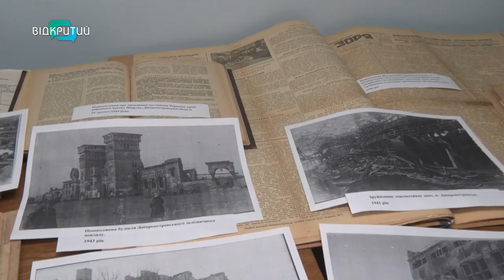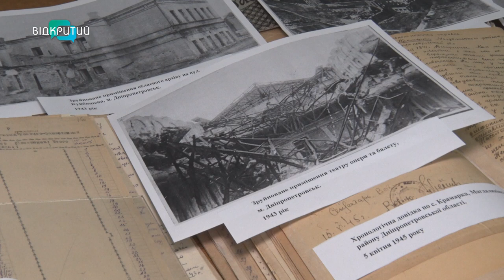Архівні фото: у Дніпрі відкрили виставку до 80-ї річниці звільнення області від загарбників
Кадри зруйнованих будинків, довідки з архіву, а ще – світлини навчальних закладів і заводів. У Дніпрі відкрили виставку до 80-ї річниці звільнення нашої області від нацистських загарбників. На ній представлені матеріали, які знімали спеціально для Нюрнберзького процесу. Що кажуть відвідувачі? І скільки триватиме виставка?